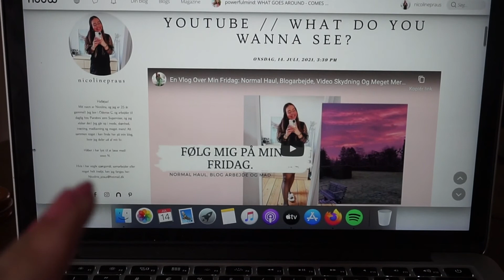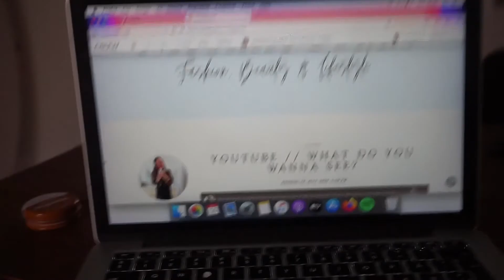Genbrugsshopping, Lejlighedstour Og Update På Smykkesamlingen // Ny Vlog.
Hello sweeties. Så er der en ny vlog klar til jer, finally! Det er en vlog fra min fridag i onsdags, som stod på shopping, træning, genbrugsjagt, lejligheds update og meget meget mere!

Jeg håber i har lyst til at se med, og så ses vi bare i den næste!

Min instagram: Nicolinepraus
Kamera: Sony Alpha A5000
Redigeret i: Imovie